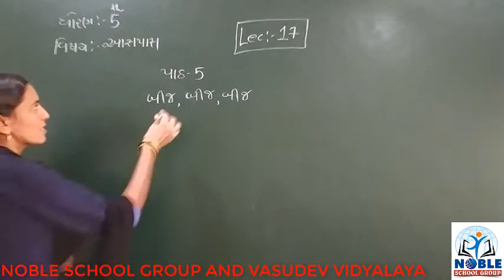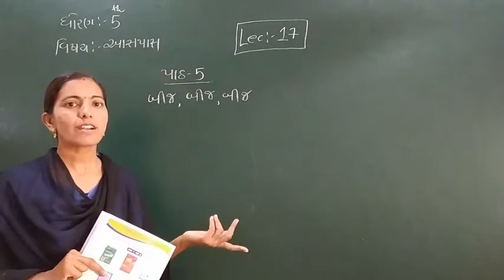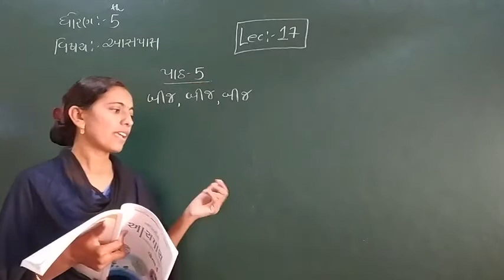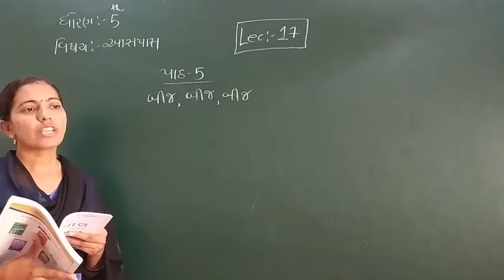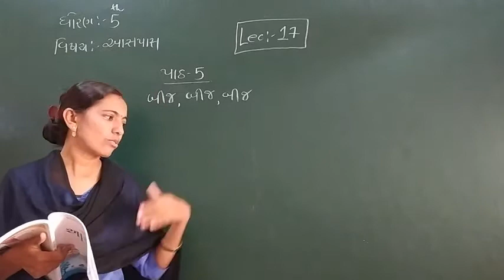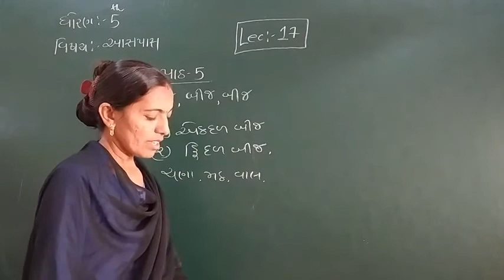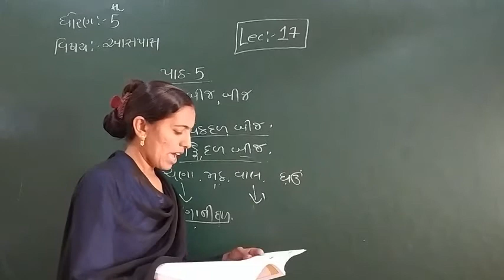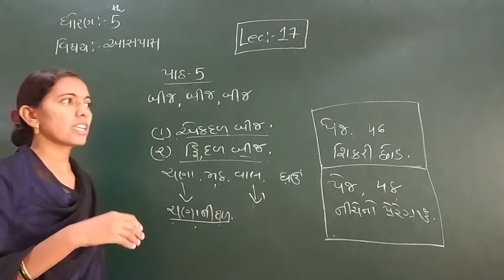STD-5 (AASPAS) (LECTURE-17)